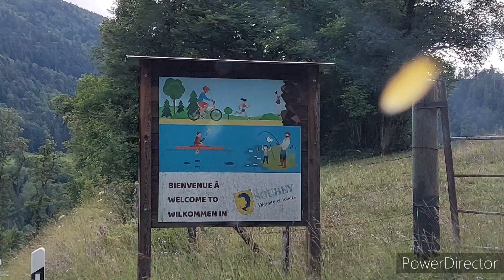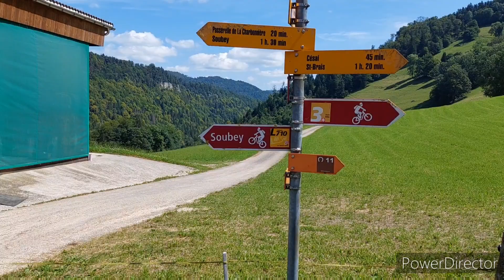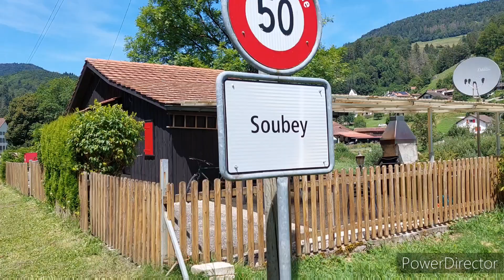Bikeraft Tour 2 Tage - Doubs - Soubey - St. Ursanne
2 Tages Tour + Übernachtung mit dem Kayak und Fahrrad auf dem DOUBS. von Soubey nach St. Ursanne.